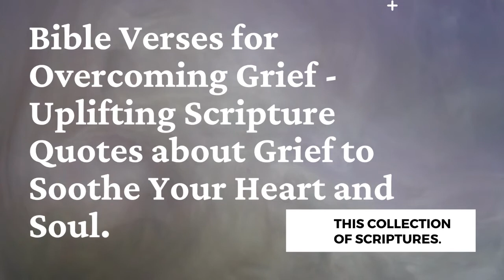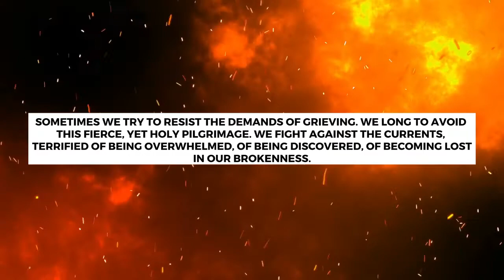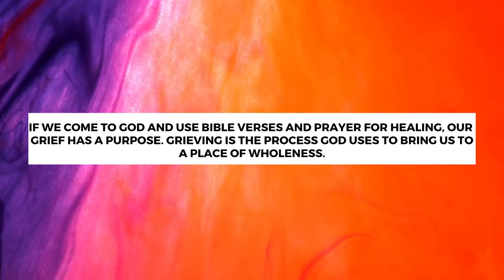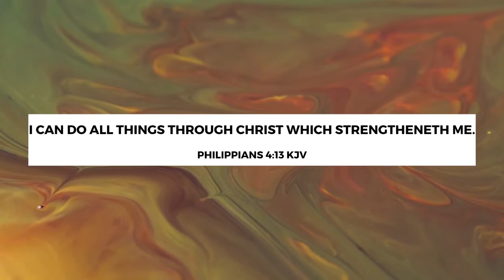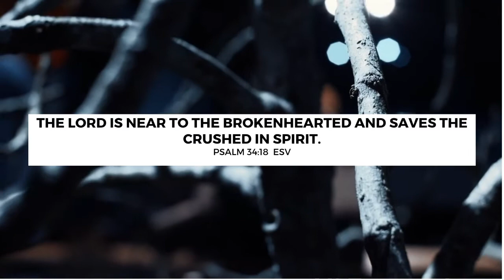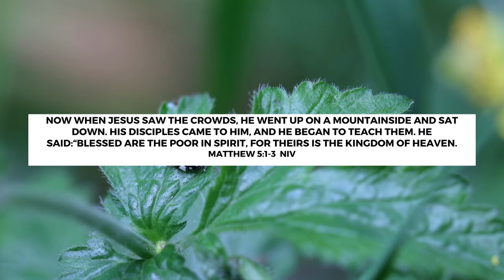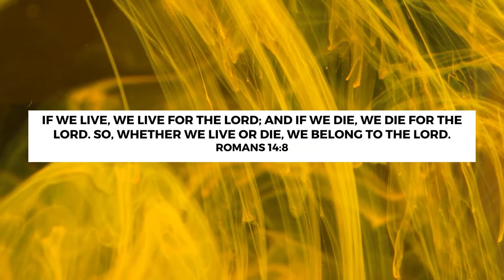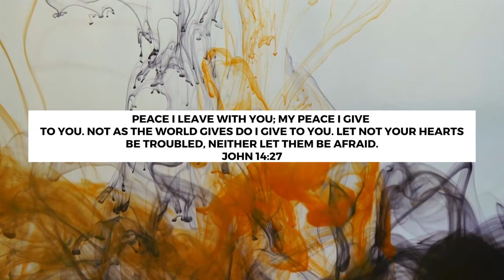COMFORTING BIBLE VERSES FOR THE PERSON IN GRIEF + RELAXING CALMING MUSIC FOR ANXIETY- NO COPY RIGHT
You just said goodbye to your loved one. And yet, you are still here. Still thinking about them, more than ever. And you wonder if you’ll ever feel like yourself again.

Grief is a painful journey. A solitary one. But knowing and thinking about what is true will help you in this state of grief.

Here are 10 Bible verses for grief that will bring comfort in your loss. Just tuck these Scriptures away, and when you can, take them out and let their words bring you comfort and peace. Following the Bible verses is a prayer for comfort. May it bring peace from God's presence to your heart and soul.
Plus :

RELAXING CALMING MUSIC FOR ANXIETY

💽 Tracklist:

Quiet Nights
Bright morning
Pangelic
Lifting Dream

Official Youtube Channel making Motivational Scripture video to inspire everyone who is looking for some ' motivational music Verses' or ENCOURAGING BIBLE VERSES  & Videos Bible Verses , inspirational music for Concentration.